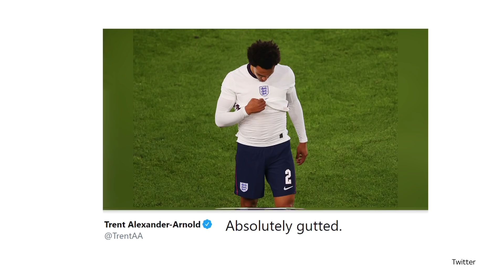Harry Maguire steps up rehabilitation with England but doubts remain over Jordan Henderson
Harry Maguire has stepped up his rehabilitation work with England, as his Manchester United team-mates prepare for their first full training session with the squad on Friday.

There are still serious question marks over whether Maguire will be fit enough to play any part in England's opening game of the Euros against Croatia at Wembley in nine days time - a game that Gareth Southgate has already said is likely to come too soon for Jordan Henderson.

Southgate said on Friday it would be a "real bonus" if the Liverpool captain can feature in the opening match, but he has also cast doubt on whether he will be able to play any part in the tournament